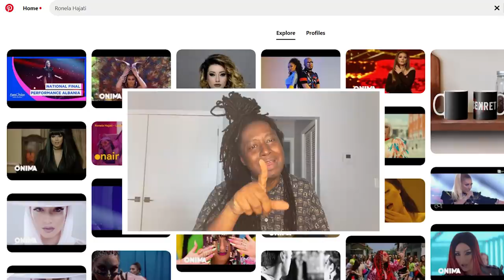Ronela Hajati "Sekret" Revamp Reaction | 🇦🇱 Albania Eurovision 2022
We react to the official music video and the revamped version of Ronela Hajati's "Sekret" — Albania's Eurovision 2022 entry.